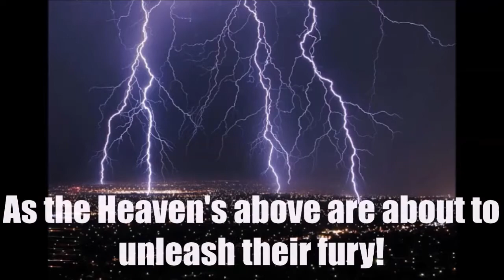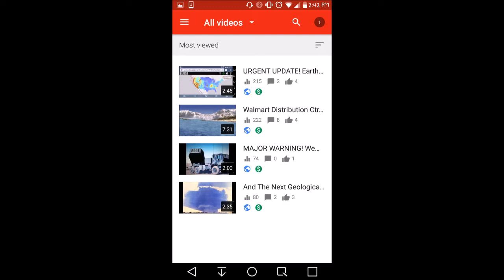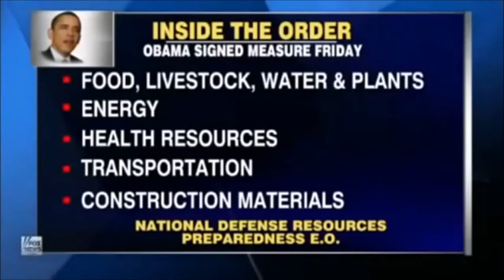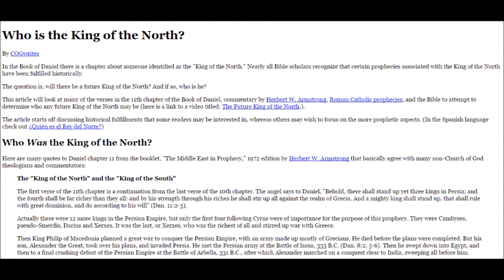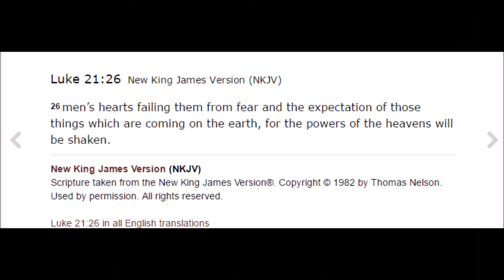VIDEO: KingTide 2016. Something is wrong .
I know it's not just me. We all see what's wrong with the world. Too much may be going on. God is not happy with the so called rules of this Earth. The following is a loose breakdown of all that may be.

Use this as u wish. Post it do whatever. Just get the word out!

Anything reported by Big Lock Daddy is "one man's opinion". Anything that is said on the report is either opinion, criticism, information or commentary, If making any type of investment or legal decision it would be wise to contact or consult a professional before making that decision.